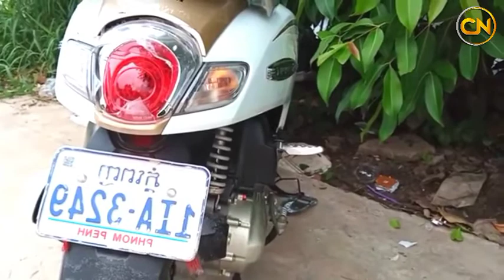A group of g*angsters with 9 motorcycles chased each other to the surprise of the whole village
Welcome to Cambodia News II,

សូមអរគុណយ៉ាងជ្រាវជ្រៅវ
Thank You So much !